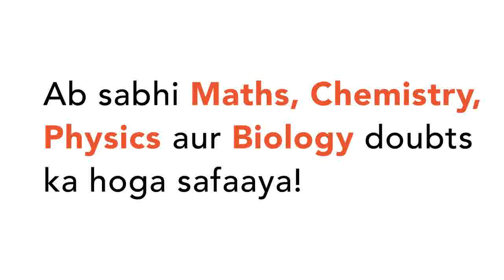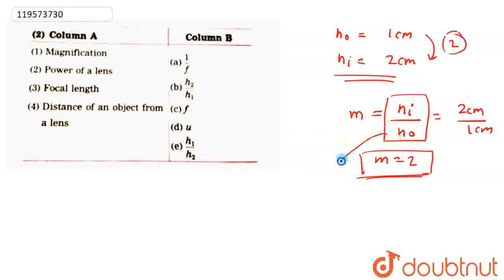Match columns | CLASS 10 | LENSES | PHYSICS | Doubtnut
Match columns
Class: 10
Subject: PHYSICS
Chapter: LENSES
Board:Maharashtra Board

👉 Have Any Query? Ask Us.